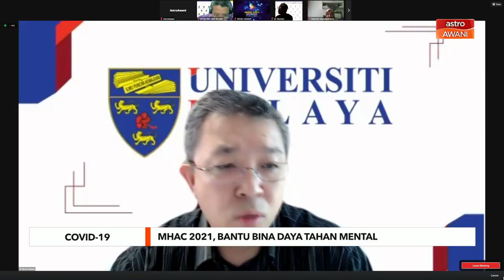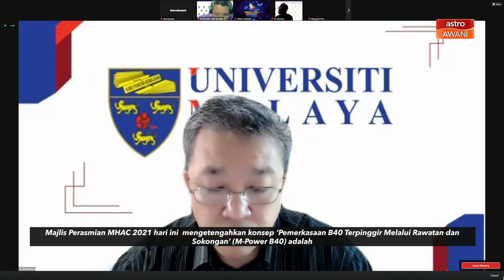COVID-19 | MHAC 2021, bantu bina daya tahan mental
Statistik mendedahkan angka cubaan membunuh diri meningkat dua kali ganda enam bulan pertama tahun ini berbanding tempoh yang sama dua tahun lalu